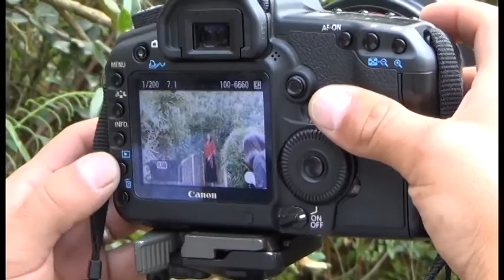COSAS de Yasuní-ITT con Ivonne Baqui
Backstage de la producción con Ivonne Baqui para COSAS Green.

COSAS 2013.